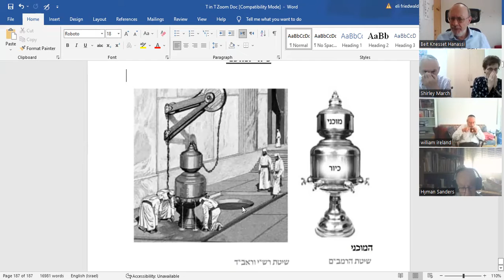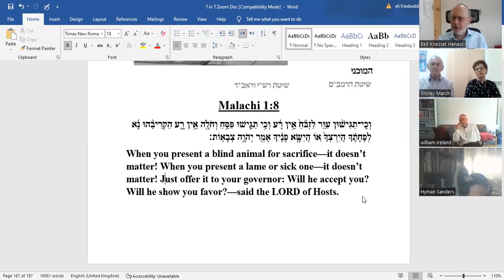Talmud in Technicolor 31st Oct 2022